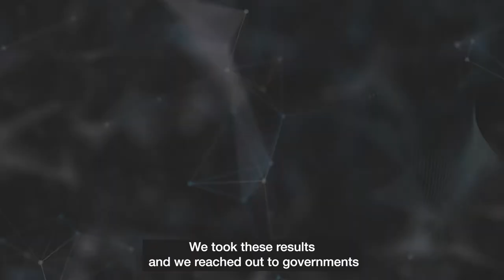From Research to Scale: The Story of the NORM Model (short version)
A new study by IPA and researchers from Yale and Stanford Medical School is the first randomized evaluation showing that mask-wearing in a real-world setting reduces COVID-19. The study also found a precise combination of encouragement strategies to substantially increase the use of community mask-wearing, now called the NORM model. IPA and partners quickly mobilized to reach 100+ million with the NORM model.